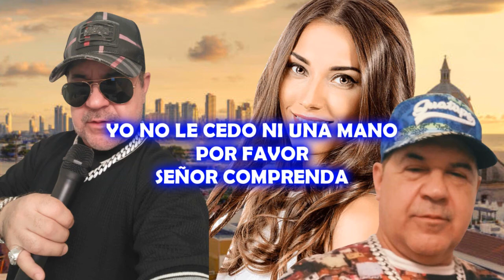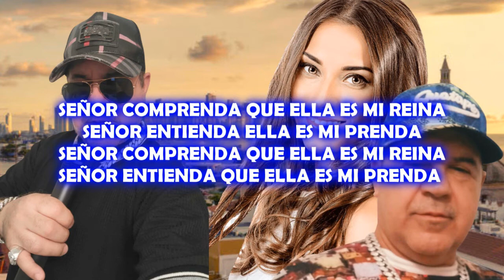Arturo Olaya - Señor Comprenda (lyrics)